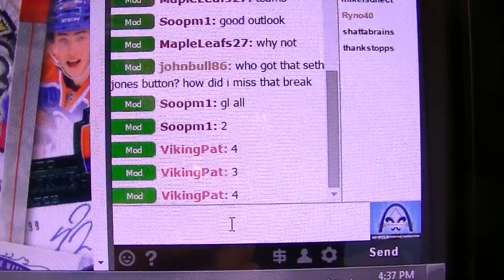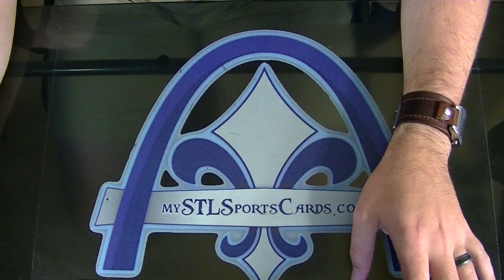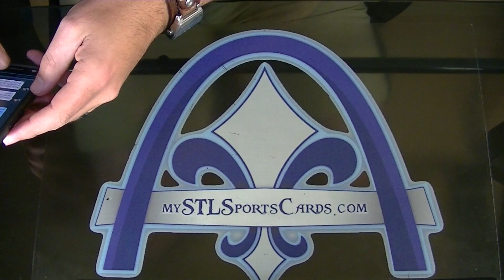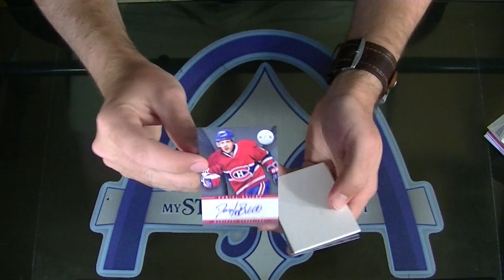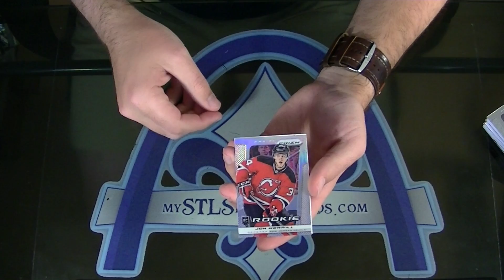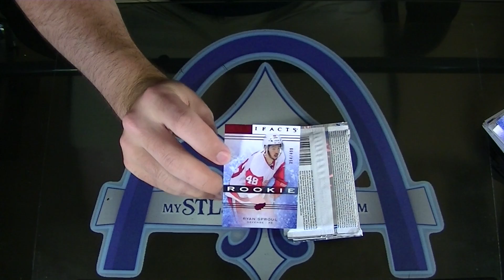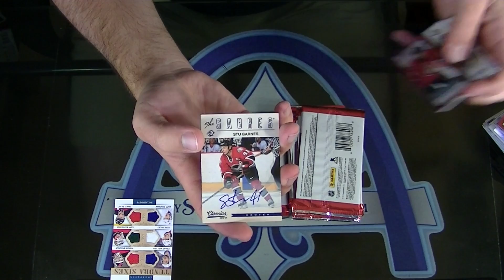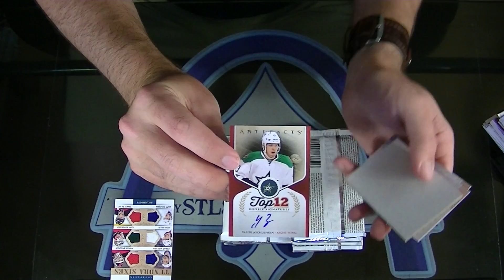National Treasures, Artifacts, Contenders & MORE Hockey Group Break #989 - Part 1